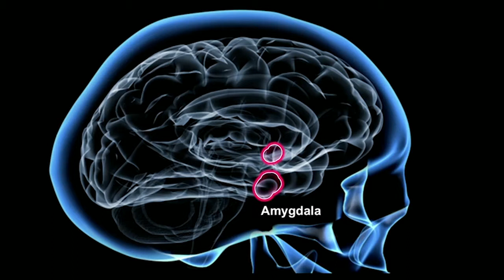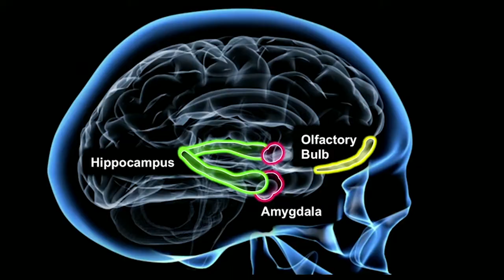جهان ایده‌ها ۱۴ (عصب‌شناسی و بازپروری - دنیل ریزل)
آیا به جای زندانی کردن، راهِ علمی‌ای برای بازپروری مجرمین هست؟  دنیل ریزل، عصب‌شناس، می‌گوید تحقیقات جدید روی مغز نشان می‌دهد طبیعت انسان‌های کم‌عاطفه قابل تغییر است.  سخنرانی کامل او را می‌توانید در وب‌سایت Ted.com بشنوید.